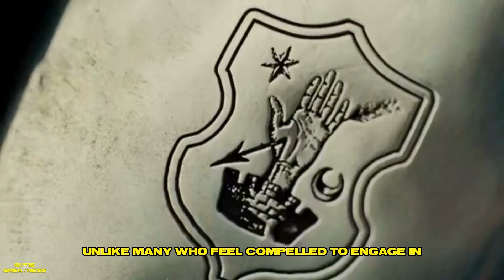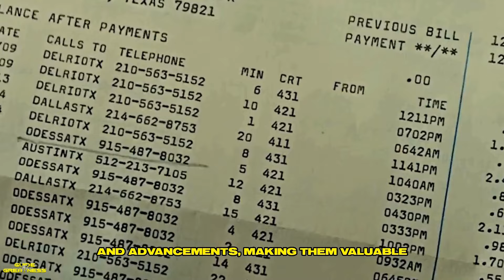Unusual Traits Shared by All Sigma Males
In this fascinating video, we explore the unusual traits that define sigma males and set them apart from traditional social archetypes. From their intense independence and unconventional thinking to their mysterious aura and selective socialization, we uncover the characteristics that make sigma males unique. Join us as we delve into their adaptive nature, emotional detachment, and strategic mindset, providing insights into how these traits contribute to their intriguing personality. Whether you're a sigma male yourself or simply curious about this enigmatic archetype, this video offers valuable perspectives on individuality and self-discovery.